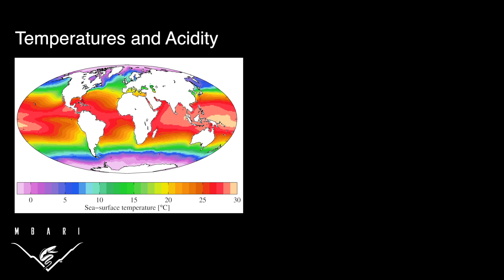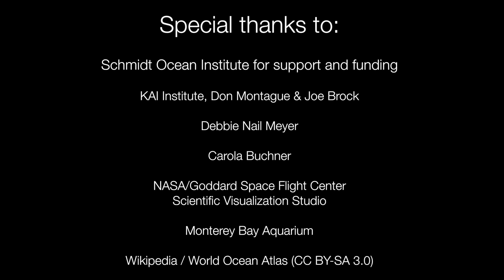Big changes in the Sargasso Sea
The Sargasso Sea occupies almost two thirds of the North Atlantic Ocean. Within this sea, circling ocean currents accumulate mats of Sargassum seaweed that shelter a surprising variety of fishes, snails, crabs, and other small animals. A recent paper by MBARI researchers shows that in 2011 and 2012 this animal community was much less diverse than it was in the early 1970s, when the last detailed studies were completed in this region. This study shows that animal communities in the Sargasso Sea are definitely changing. The next step is to find out why.

Special thanks to:
Schmidt Ocean Institute for support and funding
KAI Institute, Don Montague & Joe Brock
Debbie Nail Meyer
Carola Buchner
NASA/Goddard Space Flight Center
Scientific Visualization Studio
Monterey Bay Aquarium

Video producer: Susan vonThun
Script and narration: Susan vonThun
Production support: Lonny Lundsten, Kyra Schlining, Nancy Jacobsen Stout, Judith Connor, Christine Huffard, Ken Smith

Original journal article:
C.L. Huffard, S. von Thun, A.D. Sherman, K. Sealey and K.L. Smith, Jr. (2014) Pelagic Sargassum community change over a 40-year period: temporal and spatial variability. Marine Biology,